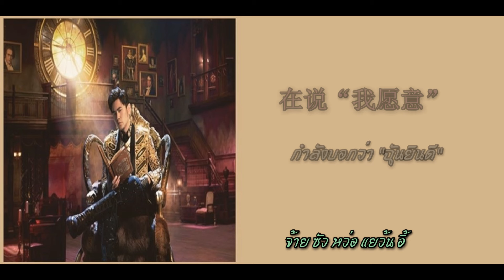[ ซับไทย] 周杰伦 Jay Chou -【告白气球】Advertising Balloon ลูกโป่งสารภาพรัก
บอกตรงๆว่าอดใจไม่อยู่จริงๆ เพราะเพลงอัลบั้มใหม่เจโชวเพราะมาก :P
วันนี้เลยมาทำซับอีกเพลงนึงที่แอดชอบมากๆ จังหวะน่ารักๆ ความหมายหวานๆ เหมือนกับว่าเจโชวแต่งเพลงนี้ให้ภรรยาเลยก็ว่าได้
แถมแอดใส่เนื้อร้องไปด้วยน้า สำหรับคนที่สนใจ ฝึกเพลงจีน ร้องเพลงจีนได้เลยนะครับ

ติดตามเพลงเจโชวซับไทยอื่นๆได้ที่นี่: